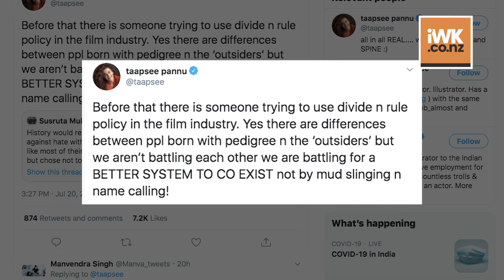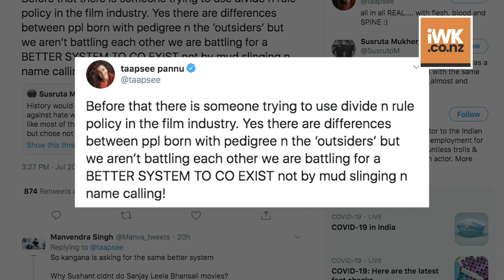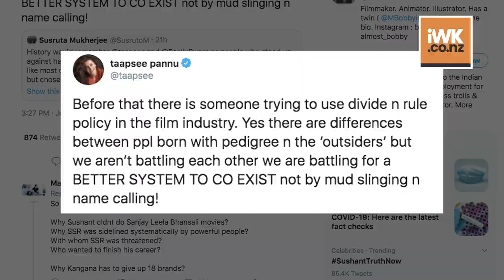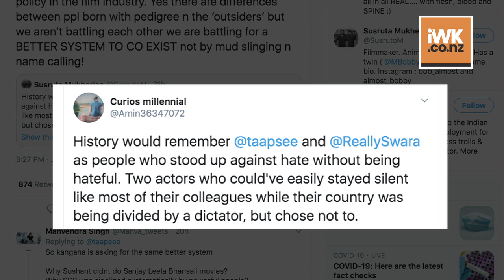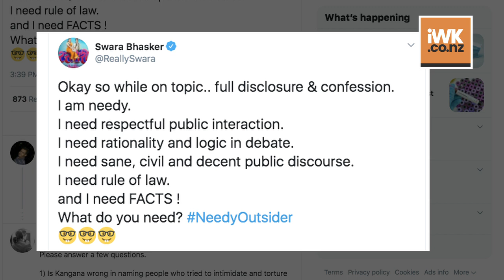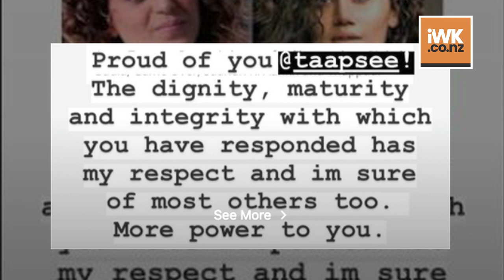Team Kangana Ranaut vs Taapsee Pannu, Swara Bhasker Twitter battle is on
The digital team of Kangana Ranaut on Monday was engaged in a battle of cryptic tweets with Taapsee Pannu and Swara Bhasker.